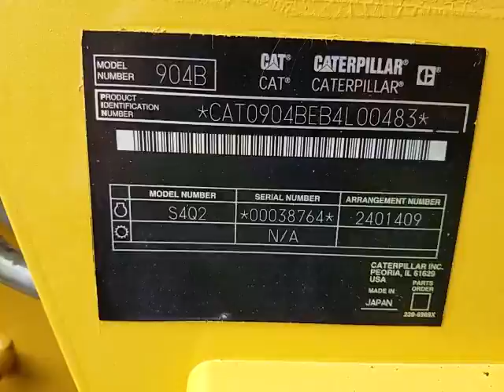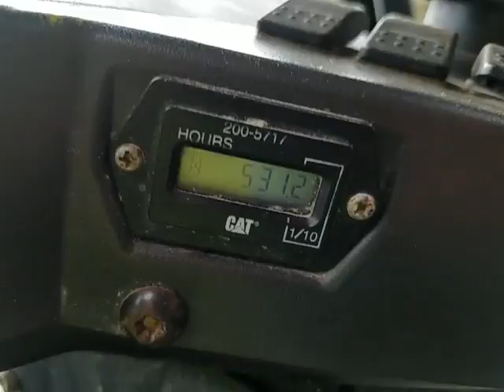2006 Caterpillar 904B Wheel Loader, Quick Coupler, Forks & Bucket For sale!